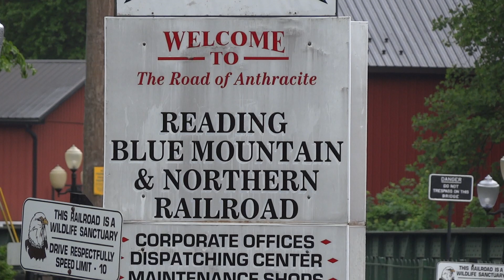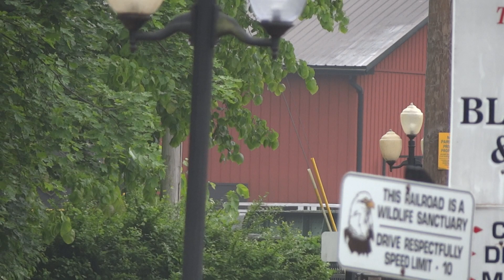Reading Blue Mountain & Northern Railroad Steam Engine #2102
Reading Blue Mountain & Northern Railroad Steam Engine #2102 pulls 100 empty coal hoppers northbound out of Port Clinton, Pennsylvania. (My battery died before the caboose at the end is shown. More full videos scheduled for next week).  ---From Wiki :    "Reading 2102 is a preserved class "T-1" 4-8-4 "Northern" type steam locomotive. Originally constructed by Baldwin in 1925 as an earlier 2-8-0 "Consolidation" type locomotive, No. 2102 was rebuilt by the Reading's own locomotive facility as a 4-8-4 in 1945, and it was used for pulling heavy coal trains for the railroad until being retired from revenue service in 1956. Between 1962 and 1964, No. 2102 was used to pull the famous Iron Horse Rambles excursion trains alongside sister engines 2100 and 2124. After the Rambles ended in 1964, No. 2102 was sold to Steam Tours Inc. of Akron, Ohio to spend the next 23 years pulling various fan trips in the Northeast, Mid-Atlantic and Midwest. In 1985, it was sold again to Andy Muller to operate on his Reading Blue Mountain and Northern Railroad alongside 4-6-2 "Pacific" No. 425, until its flue ticket expired in 1991. Beginning in February 2016, the locomotive was restored back to operating condition and returned to service on April 6, 2022.
Configuration:​
 • Whyte- New: 2-8-0, Rebuilt: 4-8-4
 • UIC- New: 1'D, Rebuilt: 2'D'2
Gauge- 4 ft 8+1⁄2 in (1,435 mm) standard gauge
Driver dia.- 70 in (1,778 mm)
Axle load- 69,550 lb (31,550 kilograms; 31.55 metric tons)
Adhesive weight- 278,200 lb (126,200 kilograms; 126.2 metric tons)
Loco weight- 441,300 lb (200,200 kilograms; 200.2 metric tons)
Tender weight- 367,700 lb (166,800 kilograms; 166.8 metric tons)
Total weight- 809,000 lb (367,000 kilograms; 367 metric tons)
Fuel type- Anthracite coal
Fuel capacity- 52,000 lb (24,000 kilograms; 24 metric tons)
Water cap.- 19,000 US gallons (72,000 l; 16,000 imp gal)

 • Firegrate area- 94.5 sq ft (8.78 m2)
Boiler- 96 in (2,438 mm)
Boiler pressure- 240 lbf/in2 (1.65 MPa)
Cylinders- Two, outside
Cylinder size- 27 in × 32 in (686 mm × 813 mm)

Power output- 5,500 hp (4,100 kW)
Tractive effort- Loco: 68,000 lbf (302.5 kN),
Booster 11,100 lbf (49.4 kN),
Factor of adh.- 4.09

Operators
Reading Company
Steam Tours Inc.
Reading Blue Mountain and Northern Railroad
Class- New: I-10sa, Rebuilt: T-1
Numbers: RDG 2044, RDG 2102, D&H 302, Allegheny 2102, RBM&NR 2102,R&N 2102
Retired- 1956 (revenue service), October 27, 1991 (1st excursion service)
Restored- April 29, 1962 (1st restoration), April 5, 2022 (2nd restoration)
Current owner: Reading Blue Mountain and Northern Railroad
Disposition: Operational, based in Port Clinton, Pennsylvania"